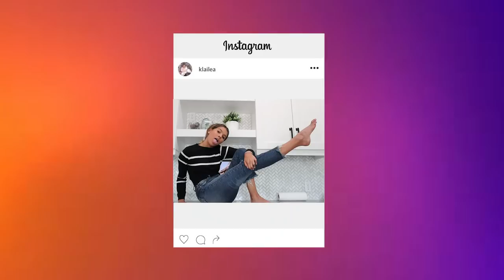What REALLY HAPPENS When I’m Home Alone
I showed you guys how I act, and what I do when I am all alone at home!

**musical.ly**  @klaileaj